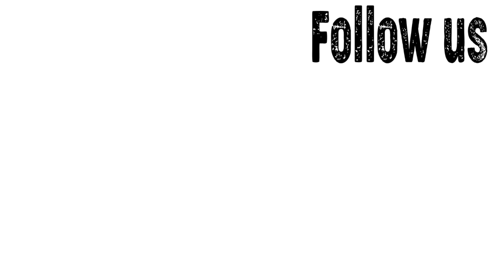What happens when you take Adderall recreationally? Brain & Body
What happens when you take Adderall recreationally? Well here it is, Adderall can be used to treat ADHD and I have personally taken it for over 20 years but it can also be abused. Adderall can affect your brain and body in negative ways that can harm the chemicals in your brain function permanently. Here is what happens when you take it for reasons other than treating ADHD.